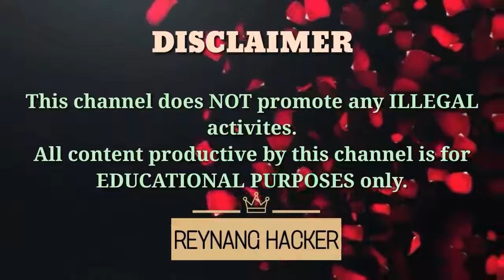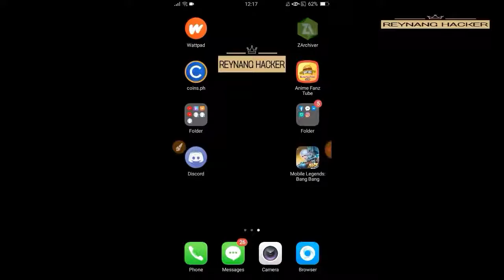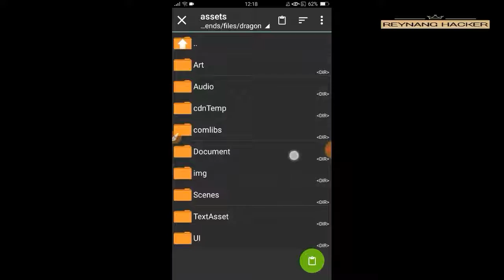FREE 3K ML TICKETS